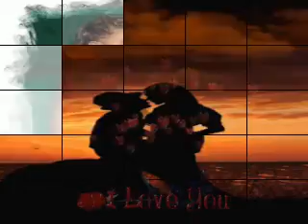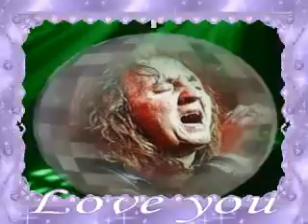♥♥♥ ZÁMBÓ JIMMY - KÉSZÜLJ FEL ! ♥♥♥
இڿڰۣஇڿڰۣஇڿڰۣஇڿڰۣஇڿڰۣஇڿڰۣஇڿڰۣஇڿڰۣஇڿڰۣஇڿڰۣ­­­­இڿڰۣஇڿڰۣ
♥♥♥ JIMMY EMLÉKOLDALÁRA ! ♥♥♥
Zeneszerző: Kaszás Péter
Szövegíró: Zámbó Imre
இڿڰۣஇڿڰۣஇڿڰۣஇڿڰۣஇڿڰۣஇڿڰۣஇڿڰۣஇڿڰۣஇڿڰۣஇڿڰۣ­­­­இڿڰۣஇڿڰۣ
Dalszöveg
Készülj fel az éjszakára!
Készülj fel!

Bújnék újra hozzád
és visszaadom amit tőled raboltam el.
Bújnék újra melléd
ha visszaadod mit a szívem adott, fázik.

Készülj fel a boldogságra!
Készülj majd egy vallomásra!
Rohanok, elhiszem én!

Készülj fel egy vallomásra!
Készülj majd az éjszakára!
Rohanok, elhozom én!

Bújnék újra hozzád
ha visszakapom amit tőlem raboltál el.
Bújnék örökre melléd
és visszaadom, és visszakapom mert kell.

Rohanok, elhiszem én!

Rohanok, elhozom én!

Készülj fel!

Rohanok, elviszem én!

Készülj majd egy éjszakára!
Rohanok, elhozom én!
♥♥♥ MINDENKINEK , AKI ITT JÁRT MEGKÖSZÖNÖM. HOGY - MEGHALLGATTÁTOK , MEGNÉZTÉTEK ! ♥♥♥ PUSZILLAK BENNETEKET , -- SZÉP ESTÉT , JÓ ÉJT KÍVÁNVA ,..SZERVUSZTOK - RÓZSIKA ♥♥♥ :)